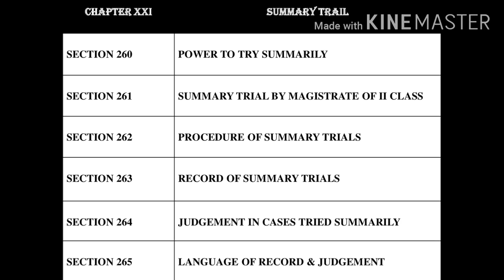Food safety & allied laws part 5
Kerala psc food safety officer examination